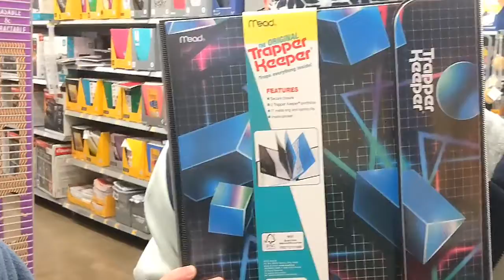Some Pokemon Go, Groceries, and Trapper Keepers are back!